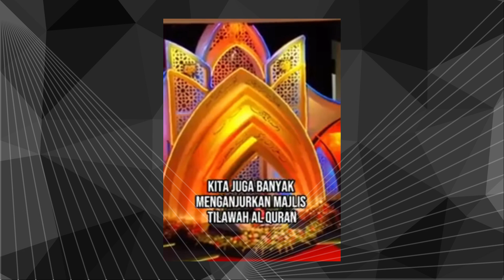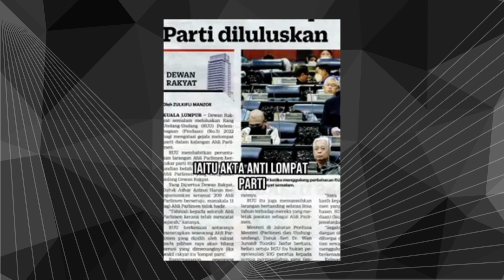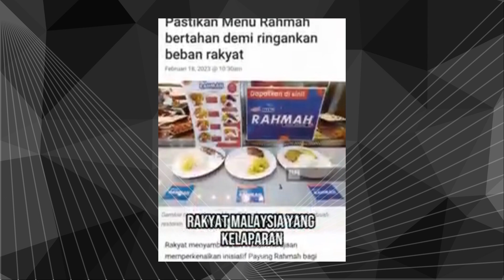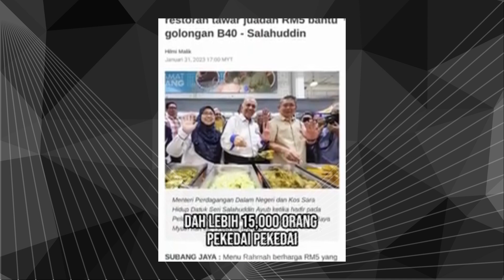Koleksi Berita Politik 25-28072023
Video ini memaparkan koleksi berita2 semasa sepanjang minggu ini.